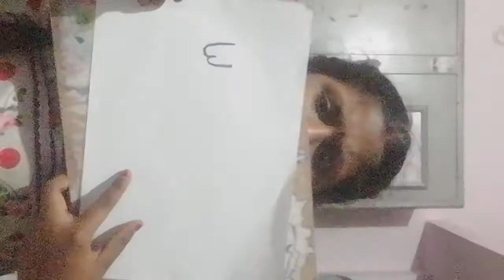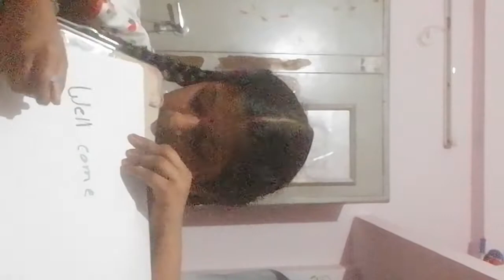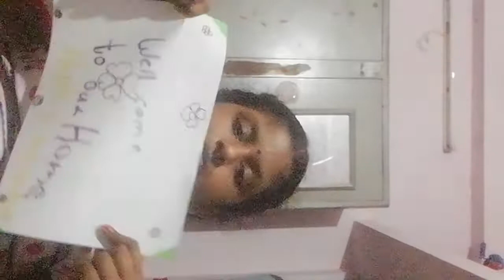How to make a welcome home sign